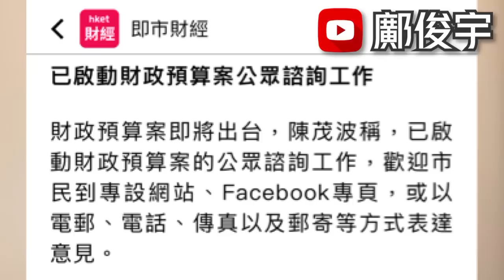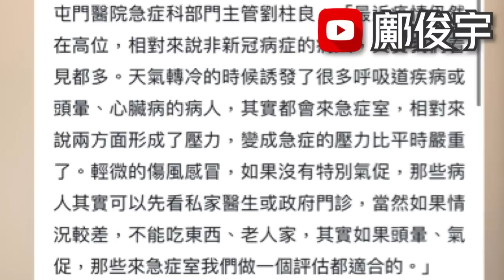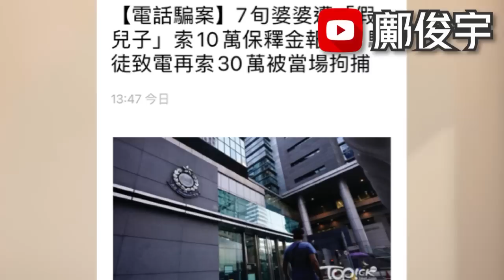千億財赤應否派錢？諮詢開始稱2022經濟負增長？持續寒冷逼爆急症室？19-12-2022